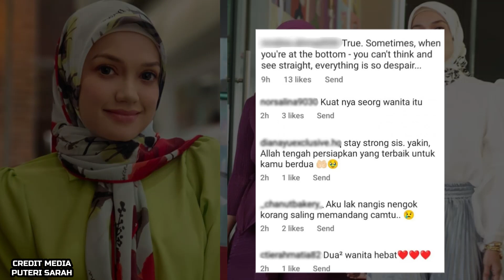PUTERI SARAH TAWAR KAN SESUATU PADA ROSSA SERA? RAMAI TAK SANGKA APA YG PUTERI SARAH LAKUKAN PADANYA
PUTERI SARAH TAWAR KAN SESUATU PADA ROSSA SERA? RAMAI TAK SANGKA APA YG PUTERI SARAH LAKUKAN INI!